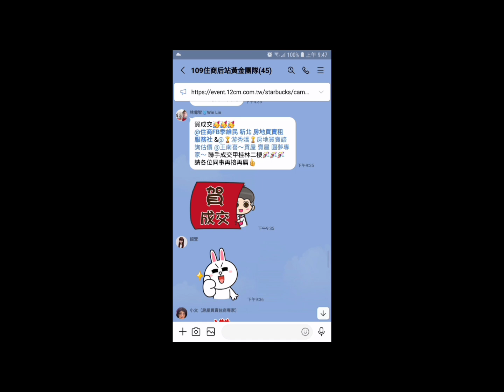住商樹林區後站店【成交1088萬】新莊區 西盛街36☆號【3樓/5樓】【3房1廳1衛1陽台】您有房屋想要賣嗎？【歡迎委託】 0921-160-849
☆【成交1088萬】新北市 新莊區 西盛街36☆號【3樓/5樓】【3房1廳1衛1陽台】

1.【權狀22.99坪】【主建物21.17坪】
2.【3樓/5樓】        【地坪5.84坪】
3.【3房1廳1衛1陽台】【附屬1.82坪】
4.【公寓】               【公設0坪】
5.【72年完工】
6.【朝東南】
7.【管理費0元/月】
8.【沒有車位】
9.  光華國小   福營國中
0.  西盛公園   四維路市場
1.  丹鳳捷運站

☆【Line 連結】

☆【YouTube 房地產】

☆【Instagram 房地產】

☆【Thread 房地產】

☆【Pixnet 房地產】

☆【591 房地產】

☆【5168 房地產】

☆【Messenger 房地產】

  84年 不動產證照
109年 不動產證照
101年 證券商 高級務員證照
100年 證券商 業務員證照
100年 股務人員證照
  99年 金融市場證照

immovables【不動產】
Landlord【房東】
hight-rise block
Larg building
Huge building
Mansion【大廈】【豪宅】
flat【公寓】
personalty 【動產】

樹林區電梯
樹林區華廈
出租房屋
房屋租賃
房地產
不動產
地價稅
建築線
土地增值稅
重購退稅
履約保證
建經公司
代書
地政士
貸款
利息
建築經理公司
銀行利率
建築師
建築物
住宅
厝
農地
建地
工業用地
線上賞屋
樹林區房仲
樹林區仲介
樹林樹林區房仲
樹林區仲介
樹林房地產
樹林區不動產
樹林不動產
樹林區房屋
樹林房屋
樹林區土地
樹林土地
樹林賣房
樹林區賣房
樹林賣屋
樹林區賣屋
樹林賣房屋
樹林區賣房屋
樹林買房
樹林區買房
樹林買樹林區房屋出租
樹林賣房
樹林區賣房
樹林賣屋
樹林區賣屋
樹林賣房屋
樹林區賣房屋
樹林區買房
樹林買屋
樹林區買屋
樹林買房屋